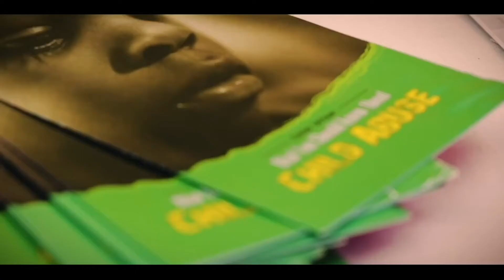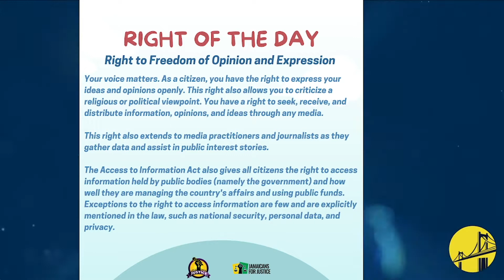Jamaicans for Justice (The Disabilities Act)